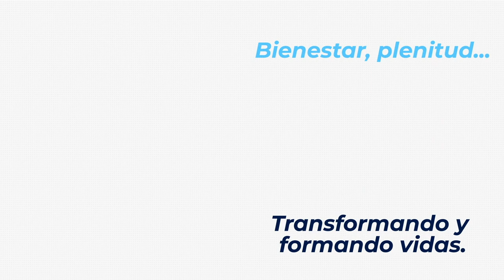MasterCoach Plus entrevistando a Arianne Silva, “No es lo que pasa sino quién soy con lo que pasa”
En esta emisión de MasterCoach Plus, con Ana Maria Rojas, conversamos con Arianne Silva, Coach y Trainer CRP, especialista en  Inteligencia Vibracional.

EduDigitalMedia